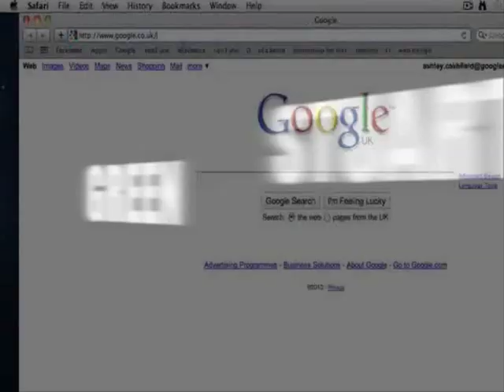Stuart Green MYP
1st - 7th February 2010 is the week of the UK Youth Parliament elections in Norfolk. I am representing Mid Norfolk: Dereham, Watton, Atlleborough and Wymondham. Those 11-18 are all able to vote.